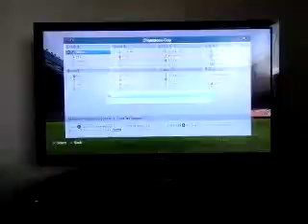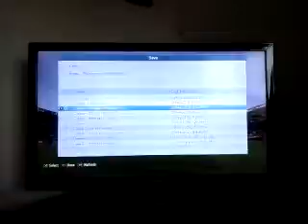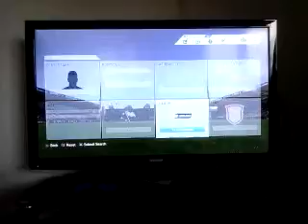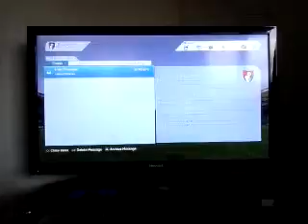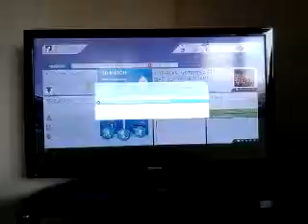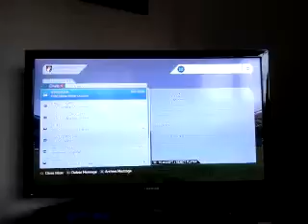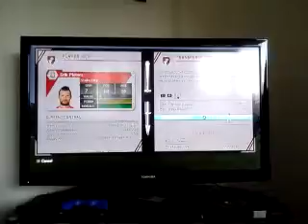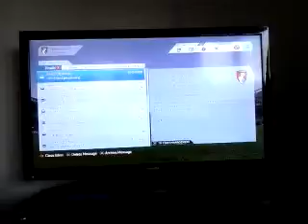Bournemouth career mode fifa 16 part 1